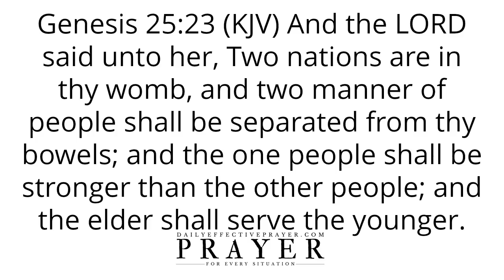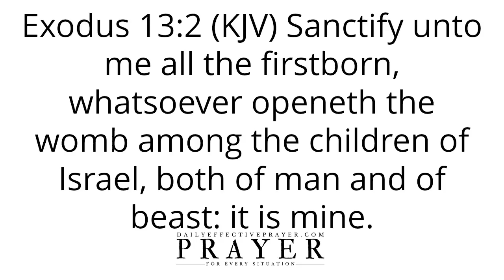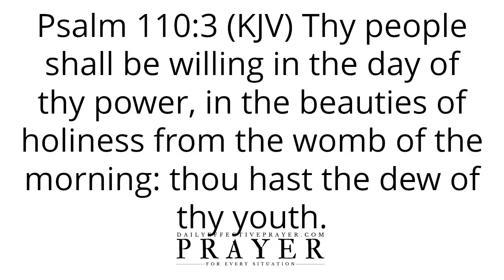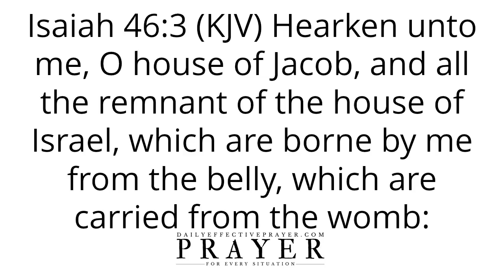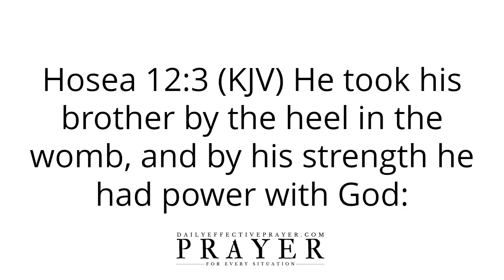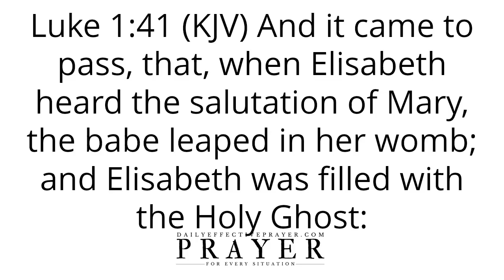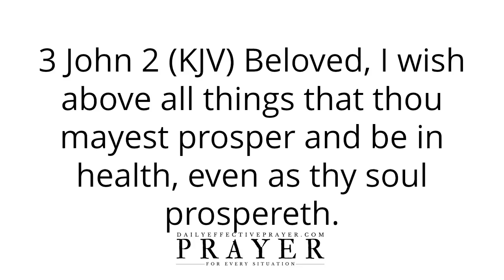Bible Verses On Fruit Of The Womb | Scriptures For Fruitfulness Of The Womb (Audio Bible)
All I ask you to do is to listen as I read and we seek our Heavenly Father regarding this Christian meditation for the fruit of the womb as seen in Holy Bible verses.

Speak them daily or listen to this video over and over again and allow the Word of God concerning these Bible Scriptures on the fruitfulness of the womb to reach deep into your spirit.

Scriptures:

(in video)